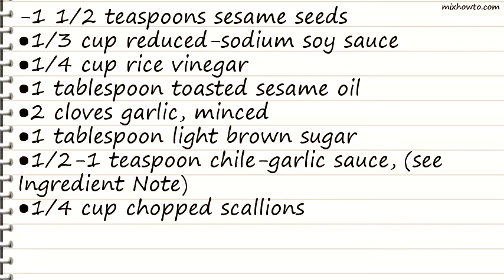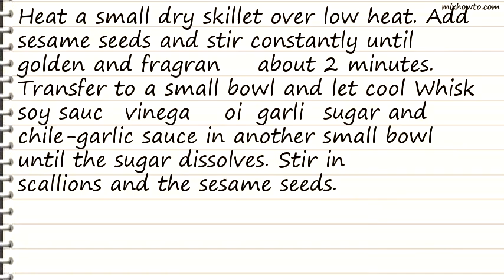Recipe Red-Hot Sesame Dressing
INGREDIENTS:
-1 1/2 teaspoons sesame seeds
●1/3 cup reduced-sodium soy sauce
●1/4 cup rice vinegar
●1 tablespoon toasted sesame oil
●2 cloves garlic, minced
●1 tablespoon light brown sugar
●1/2-1 teaspoon chile-garlic sauce, (see Ingredient Note)
●1/4 cup chopped scallions